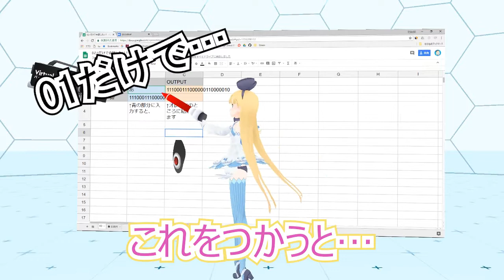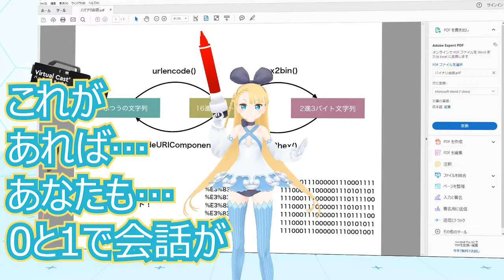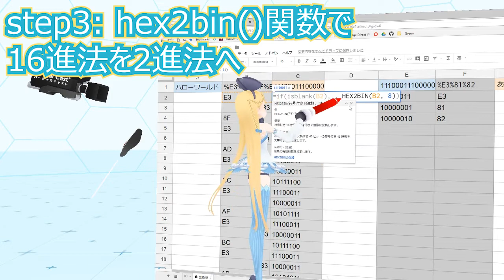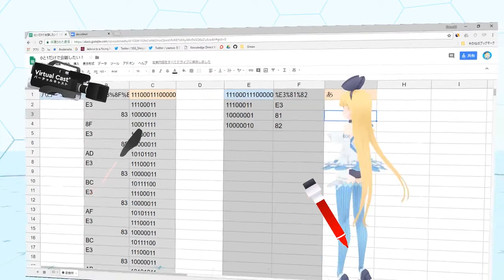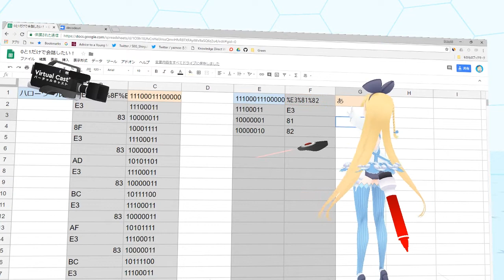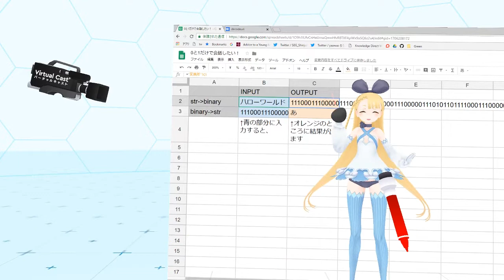【秘密の会話】文字と01との間の変換をするspreadsheet作ってみた！【01だけで…】 #006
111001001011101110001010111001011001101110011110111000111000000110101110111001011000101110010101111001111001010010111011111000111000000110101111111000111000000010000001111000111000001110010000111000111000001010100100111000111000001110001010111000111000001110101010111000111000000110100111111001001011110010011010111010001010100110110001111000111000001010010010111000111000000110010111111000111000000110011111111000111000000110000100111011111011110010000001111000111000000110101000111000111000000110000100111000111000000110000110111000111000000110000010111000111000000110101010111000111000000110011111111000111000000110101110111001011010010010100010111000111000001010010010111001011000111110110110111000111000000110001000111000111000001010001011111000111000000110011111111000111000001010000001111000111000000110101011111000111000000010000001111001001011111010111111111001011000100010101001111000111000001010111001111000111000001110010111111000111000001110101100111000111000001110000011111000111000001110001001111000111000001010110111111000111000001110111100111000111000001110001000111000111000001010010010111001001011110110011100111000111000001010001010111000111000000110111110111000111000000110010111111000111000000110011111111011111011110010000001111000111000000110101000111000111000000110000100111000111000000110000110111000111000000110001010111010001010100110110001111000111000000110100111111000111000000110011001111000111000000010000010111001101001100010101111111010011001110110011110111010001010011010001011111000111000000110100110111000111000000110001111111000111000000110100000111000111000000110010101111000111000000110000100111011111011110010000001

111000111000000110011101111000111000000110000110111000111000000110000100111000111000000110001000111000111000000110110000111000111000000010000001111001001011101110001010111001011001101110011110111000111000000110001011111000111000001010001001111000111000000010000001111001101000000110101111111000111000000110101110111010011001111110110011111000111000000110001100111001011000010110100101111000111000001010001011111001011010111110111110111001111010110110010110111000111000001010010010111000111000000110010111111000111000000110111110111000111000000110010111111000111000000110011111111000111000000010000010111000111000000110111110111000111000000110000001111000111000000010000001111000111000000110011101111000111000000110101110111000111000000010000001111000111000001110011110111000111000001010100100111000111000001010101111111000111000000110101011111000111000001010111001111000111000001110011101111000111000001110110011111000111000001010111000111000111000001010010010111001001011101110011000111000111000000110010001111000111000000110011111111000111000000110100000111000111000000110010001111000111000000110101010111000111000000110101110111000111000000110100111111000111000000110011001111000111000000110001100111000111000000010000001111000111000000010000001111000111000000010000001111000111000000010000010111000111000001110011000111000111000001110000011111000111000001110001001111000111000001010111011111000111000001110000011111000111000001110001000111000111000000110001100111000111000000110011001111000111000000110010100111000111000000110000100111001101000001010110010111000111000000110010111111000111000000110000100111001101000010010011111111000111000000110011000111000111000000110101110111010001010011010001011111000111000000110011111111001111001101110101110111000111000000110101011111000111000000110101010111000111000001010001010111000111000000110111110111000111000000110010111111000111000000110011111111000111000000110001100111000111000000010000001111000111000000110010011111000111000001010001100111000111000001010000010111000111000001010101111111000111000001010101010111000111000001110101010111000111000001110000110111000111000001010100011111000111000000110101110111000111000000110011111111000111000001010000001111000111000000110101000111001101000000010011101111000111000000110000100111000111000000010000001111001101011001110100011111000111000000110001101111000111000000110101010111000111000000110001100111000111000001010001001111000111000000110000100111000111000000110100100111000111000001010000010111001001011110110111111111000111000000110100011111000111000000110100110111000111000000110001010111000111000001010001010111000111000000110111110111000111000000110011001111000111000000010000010